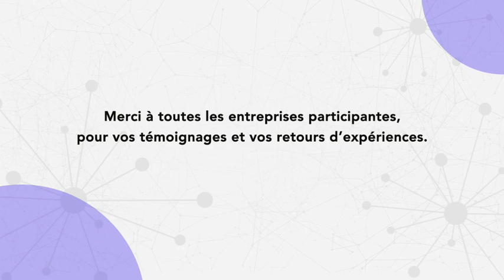Jérôme Anglade, Pdg ONYX BHO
Interview de Jérôme Anglade, Pdg de ONYX BHO à Toulouse en tant qu'offreur de solutions Industrie du Futur référencé sur la plateforme CCI Business Occitanie